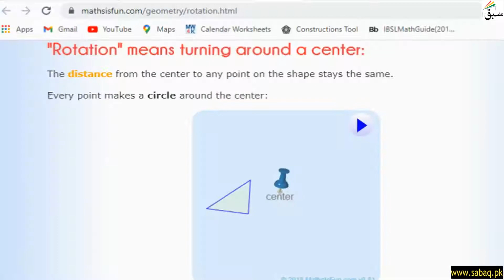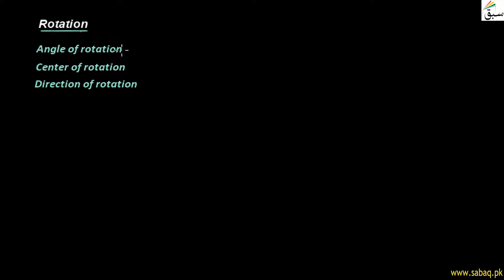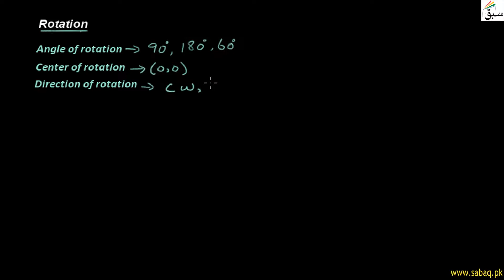Rotation in coordinate plane, Math Lecture | Sabaq.pk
This video is about: Rotation in coordinate plane, Math Lecture | Sabaq.pk |. Practice tests and free video lectures for Physics, Chemistry, Biology, Math’s, Computer Science, English & more subjects are also available at Sabaq.pk. So, subscribe to Sabaq.pk/Sabaq Foundation now and get high marks in your exams.

CLASSES WE COVER AT SABAQ.PK / SABAQ FOUNDATION:

1. KG
2. Class 1
3. Class 2
4. Class 3
5. Class 4
6. Class 5
7. Class 6
8. Class 7
9. Class 8
10. Class 9
11. Class 10
12. Class 11
13. Class 12
14. Class 13
15. Class 14
16. MCAT
17. ECAT
18. CSS

BOARDS WE COVER AT SABAQ.PK / SABAQ FOUNDATION:

1. FBISE
2. Sindh Board
3. KP Board
4. Balochistan Board
5. Cambridge

STUDY MATERIAL WE OFFER AT SABAQ.PK / SABAQ FOUNDATION:

1. Physics Lectures
2. Chemistry Lectures
3. Mathematics Lectures
4. Biology Lectures
5. English Lectures
6. General Science Lectures
7. Computer Science Lectures
8. General Math Lectures
9. Accounting Lectures
10. Statistics Lectures
11. Advance Accounting Lectures
12. Cost Accounting Lectures
13. Practice Tests
14. Physics Practical
15. Chemistry Practical